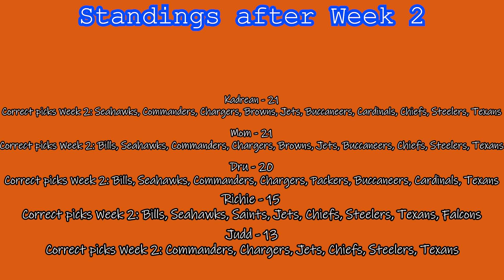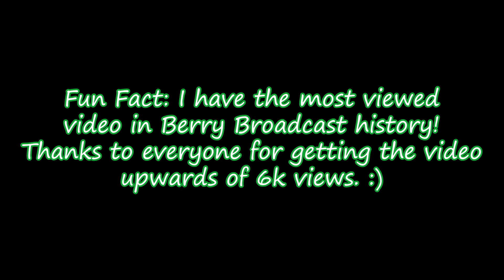Berry Broadcast Sports: Agent KB's NFL Week 3 Predictions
Check out my take, and enjoy watching the games this week!